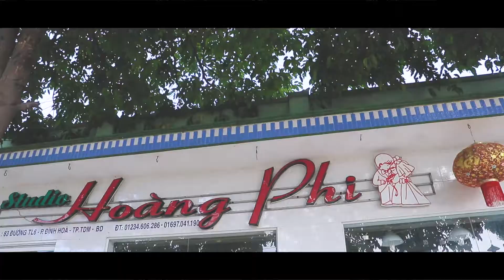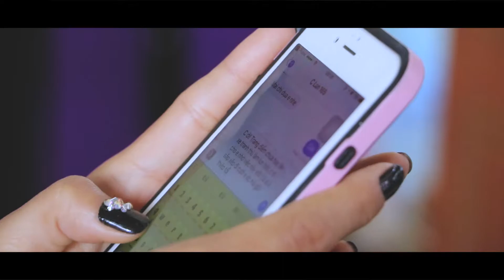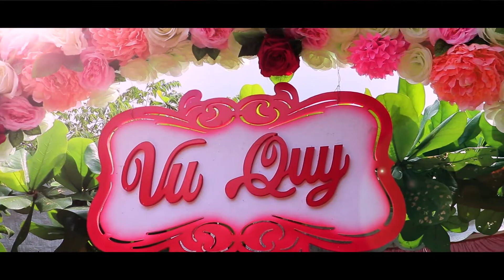Mai the & Richard Thai